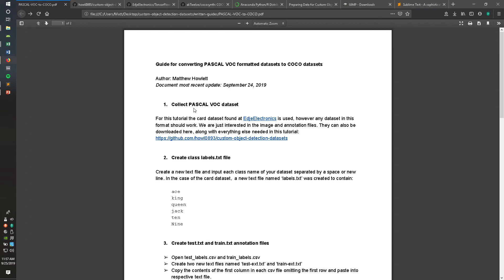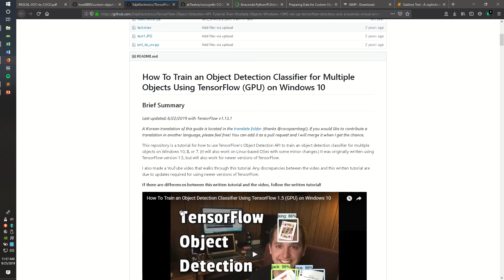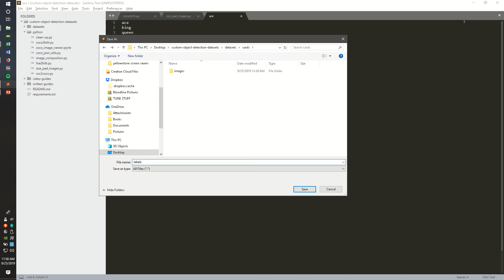PASCAL VOC to COCO part 1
Collect PASCAL VOC dataset and create class labels file